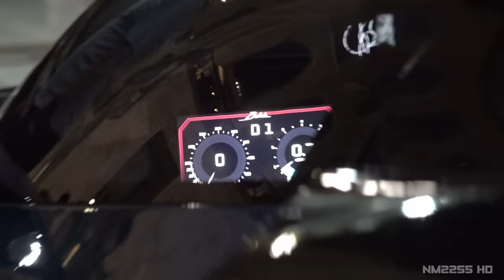NEW Bugatti Bolide INSANE Cold Start Up Sounds & Loading Into Truck | 1850HP W16 with Straight Pipes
During the MIMO Milano Monza Open-Air Motor Show 2021, I had the pleasure to film the new Bugatti Bolide Hypercar. In today's video you'll get the unique chance to hear its 1850hp W16 engine starting up and loading into a truck. This is the loudest Bugatti's start up I've ever heard!